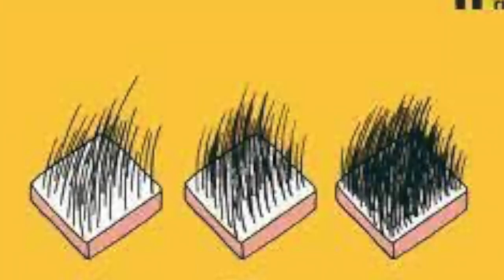COMO IDENTIFICAR TU TIPO DE CABELLO - J.M. Montaño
Si aun no sabes cual es tu tipo de cabello, o cuales son los mejores peinados que te quedan por tu tipo de cabello. En este video te ayudo a identificarlo, así puedas cuidarlo como se debe.